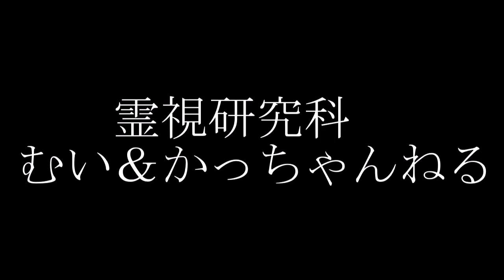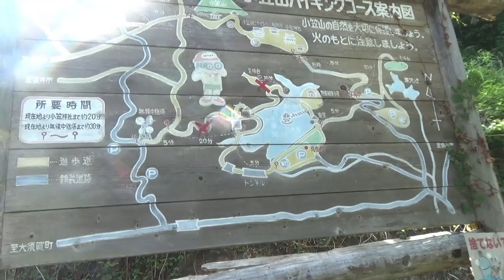【心霊下見】下見ですら重すぎる！悪魔の力で押し切るのだ！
かっちゃんの「悪魔の力」解説。

「○○をし続けるので霊力を上げてください」って契約をして霊感をあげるのではなく、
直接悪魔をかっちゃんに憑りつかせて霊力大幅パワーアップさせる方法。
トンネルの幽霊全員を押し出せるくらい強くなるけど
幽霊目線だとどんな風に見えてるんだろうね？